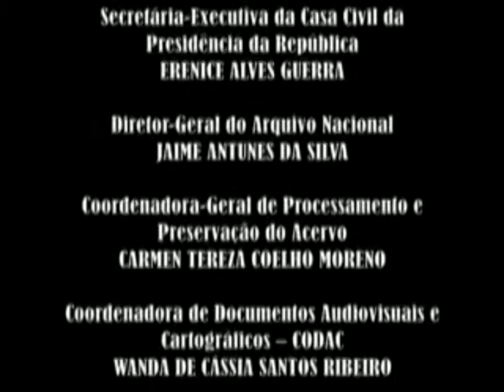Brasil Hoje n° 217 (1977) - Exposição de Artesanato no Palácio do Esporte, em Natal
REPORTAGEM [Governador Tarcísio Maia inaugura a Exposição de Artesanato no Palácio do Esporte, em Natal, durante a abertura do 1º Encontro Estadual de Cultura Popular]